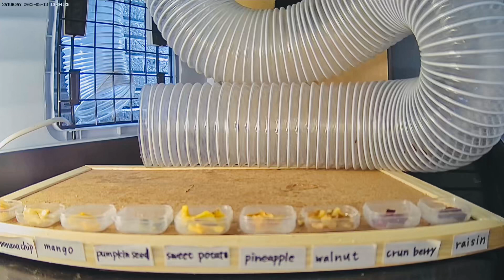[Buffet46]Quiet morning buffet!!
Wild squirrels come to my house.